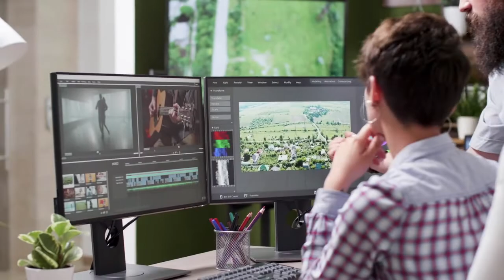Domestica tu economía - Ayudas para autónomos por la COVID-19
La crisis de la COVID-19 está teniendo unos efectos muy significativos en la actividad económica, pero se está haciendo notar de manera particular en la actividad de los autónomos.

Para paliar en parte estos efectos, se han puesto en marcha una serie de medidas públicas con el objetivo de ayudar a los autónomos a sortear estas dificultades y contribuir a la continuidad de sus negocios.
Te contamos más detalles en este vídeo.

Sobre Domestica Tu Economía:
Domestica tu economía es una revista online de contenidos relacionados con las finanzas, el ahorro y la gestión de la economía doméstica.

Sobre BNP Paribas Personal Finance:
BNP Paribas Personal Finance es número 1 de financiación a particulares en Francia y en Europa a través de sus actividades de crédito al consumo. Filial 100% del grupo BNP Paribas, BNP Paribas Personal Finance cuenta con más de 20 000 empleados y 27 millones de clientes a los que da servicio en 30 países en cuatro continentes.

Con marcas como Cetelem, Cofinoga, Findomestic o AlphaCredit, la empresa ofrece una amplia gama de préstamos a particulares en puntos de venta, concesionarios de coches o directamente a los clientes a través de sus centros de relación con los clientes e Internet.

La compañía ha completado su oferta con productos de seguros y ahorro para sus clientes en Alemania, Bulgaria, Francia, Italia. BNP Paribas Personal Finance ha desarrollado una estrategia de colaboración activa con las tiendas de distribución, los fabricantes de vehículos y distribuidores, ecommerces y otras instituciones financieras (banca y seguros) en base a su experiencia en el mercado de crédito y su capacidad de proporcionar servicios integrados adaptados a la actividad y a la estrategia comercial de sus socios.

BNP Paribas Personal Finance es también un referente en la divulgación del crédito responsable y educación presupuestaria.